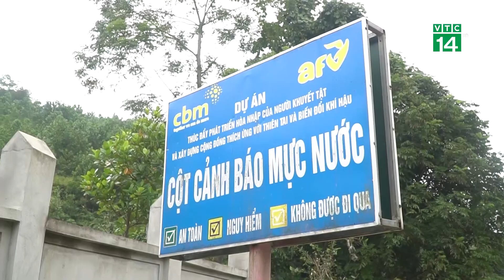Hỗ trợ sinh kế cho người khuyết tật thích ứng với biến đổi khí hậu| VTC14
VTC14 |Theo Bộ Lao động – Thương binh và Xã hội, người khuyết tật có thể tham gia hiệu quả trong lập kế hoạch phòng chống thiên tai và thích ứng với BĐKH nếu các địa phương lồng ghép vào kế hoạch phát triển kinh tế xã hội địa phương mình. Và hưởng ứng điều này thì từ nhiều năm nay các mô hình hỗ trợ người khuyết tật đã được triển khai hiệu quả giúp họ có nguồn thu nhập trong cuộc sống hàng ngày. Những mô hình hỗ trợ người khuyết tật trong phóng sự sau đây tại huyện Nho Quan, tỉnh Ninh Bình đang giúp cho cuộc sống của nhiều gia đình trở nên tươi sáng hơn.